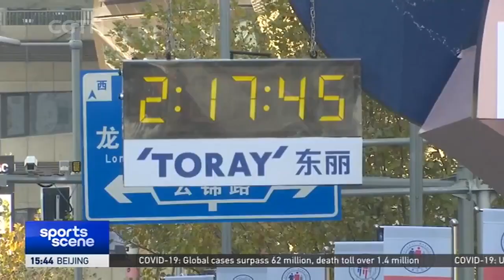9,000 runners participated the scaled-down 2020 Shanghai Marathon due to the COVID19 |九千人齐聚上海“上马”开跑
2020 Shanghai Marathon began at 7 AM this morning at the city's iconic Bund water-front, with a reduced crowd of 9,000 runners taking part.
Small orange diamondThe annual event has been scaled down from last year’s 38,000 racers, and none from overseas because of the COVID19.